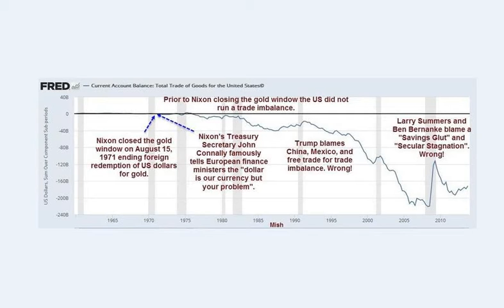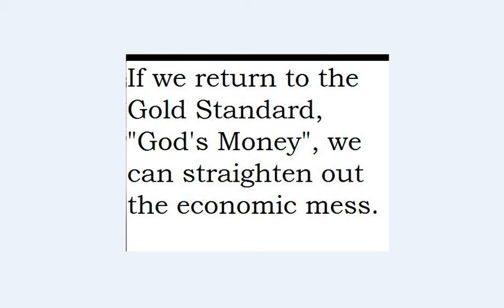Only Sound Money and a Gold Standard Can Save The Ecomomy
Our Nation's future is doomed unless we resume the Gold Standard for our currency.
Guess what, it ain't going to happen - prepare accordingly.